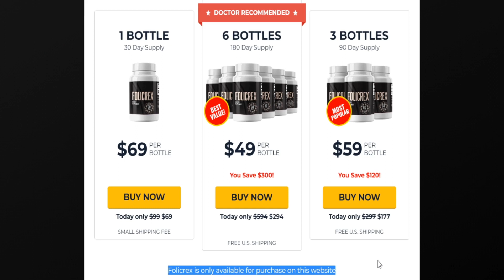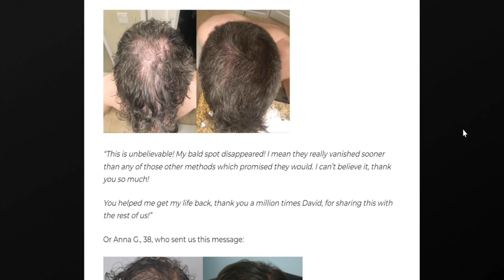FOLICREX Results - Folicrex Hair Loss - Folicrex Website - Folicrex Pills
Folicrex

Folicrex addresses the real root cause of your hair loss in an extremely safe and natural way and shields your gut so you can stay protected against microbial diseases. It does not require any restrictive diets and it does not interfere with other supplements you might be taking.

Folicrex Pills

Folicrex doesn't just stop your hair from falling out, but also regrows it, strengthens your scalp and follicles and helps you shield yourself against baldness for good. It also supports healthy skin, improves your digestion, boosts your energy levels. So you’ll also be improving your overall health at the same time.

Folicrex Side Effects

A 100% natural blend that goes directly to the root cause of your hair loss: the inflammation of your gut, scalp and follicles. Every capsule of Folicrex is non-GMO and safe.

Folicrex Review

Be really careful with Folicrex Reviews here on Youtube! To help you out, I recorded this Folicrex Reviews so you do not be tricked by other Folicrex Reviews here on Youtube. I hope this Java Burn Review helps you with relevant information about the product, that was my intention when recording this video.